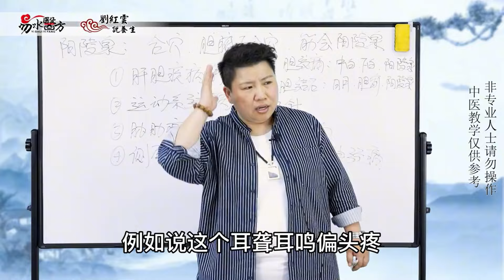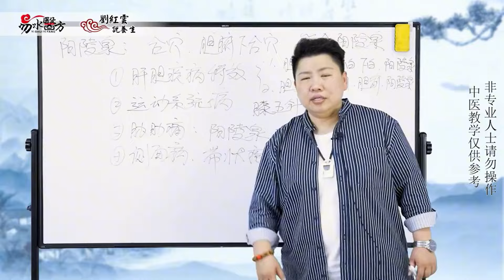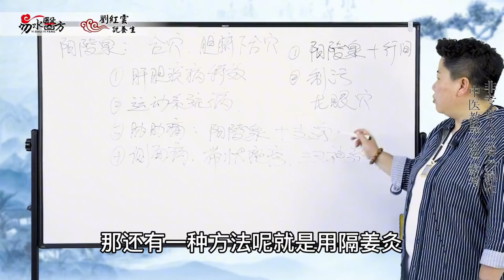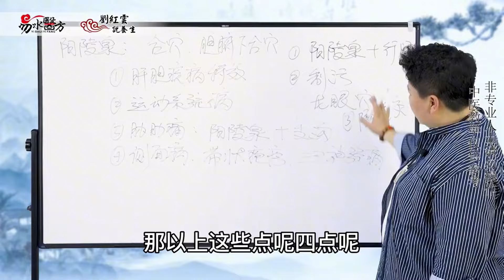带状疱疹痛起来像电击，中医调理有绝招！这几个穴位教给你